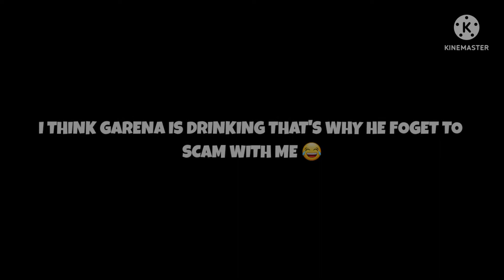FIRST TIME 🥰 GARENA FOGET TO SCAM WITH ME 🌟 1000% LUCK